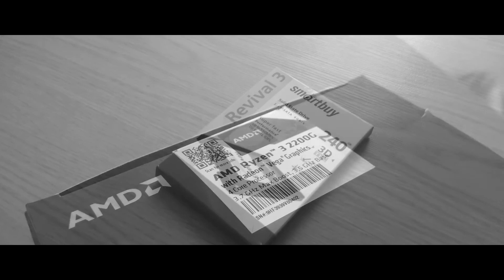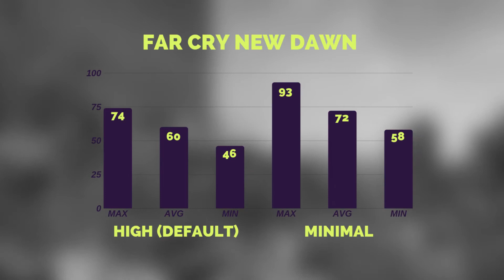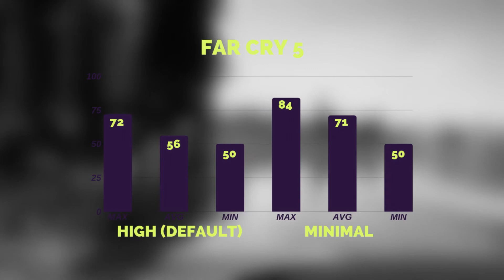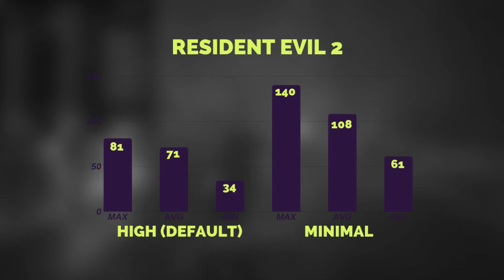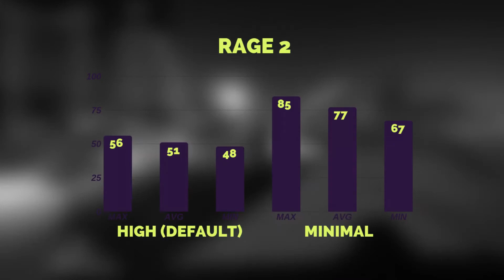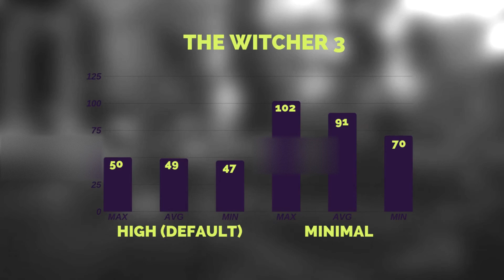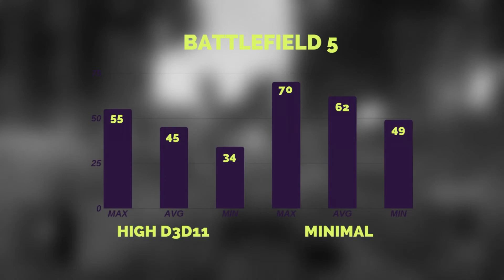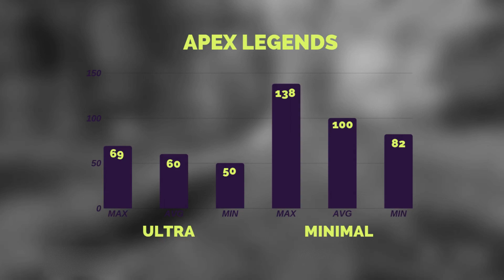Ryzen 2200G, RX 570 benchmark in 10 games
00:00 — Far Cry New Dawn
02:05 — Far Cry 5
03:16 — Metro Exodus
04:29 — Resident Evil 2
05:32 — Rage 2
06:23 — Fortnite
07:28 — The Witcher 3
08:25 — Call of Duty: Black Ops 4
09:18 — Battlefield 5
10:27 — Apex Legends

PC specs:
CPU: AMD RYZEN 2200G BOX
GPU: AMD RADEON SAPPHIRE RX 570 4GB
RAM: 2X4 3200MHZ 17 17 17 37
MB: ASROCK A320M
SSD: 240GB, 3D TLC
PSU: 450W